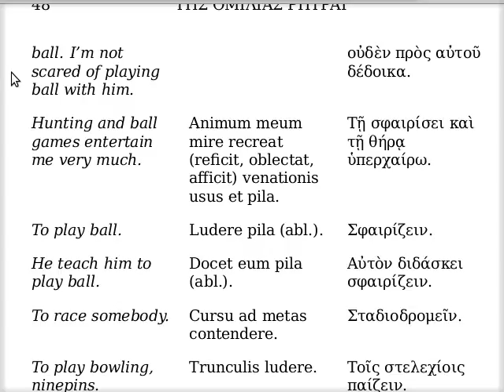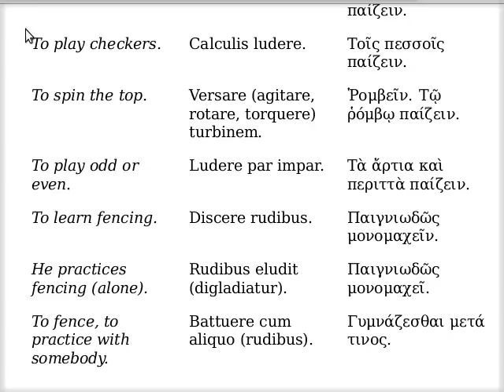Περὶ τῶν ποικίλων παιδιῶν